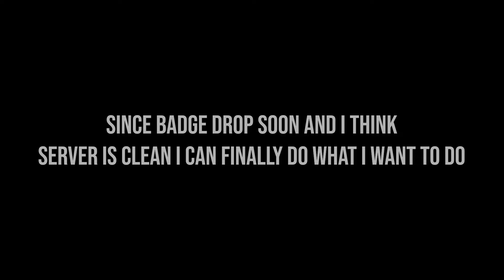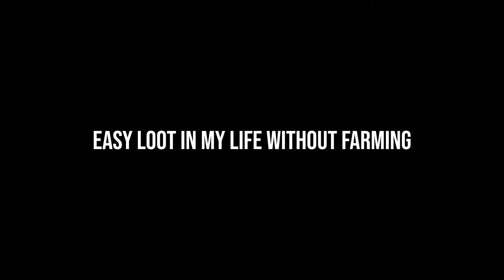I USED 24 C4 ONLY ON 1 TITANIUM WALL THIS TALENT IS OP SOLO JOURNEY SERVER LAST ISLAND OF SURVIVAL